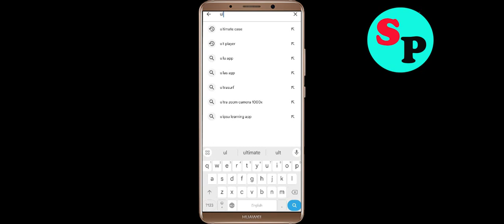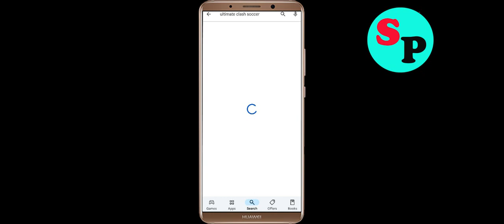How To Fix Ultimate Clash Soccer App Keeps Stopping problem Solution in Android Phone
In this video Section, i am going to show you How To Fix Ultimate Clash Soccer App Keeps Stopping problem Solutions in Android Phone. Just follow the steps to fix this issue in android application.